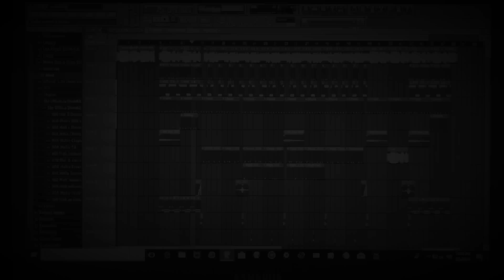Conscious [Prod.By LDK]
Mindful choosing of who we surround ourselves with it critical to remaining CONSCIOUS. It’s been a while but enjoy!!

Composer(s) LeRoy Deandre Koontz